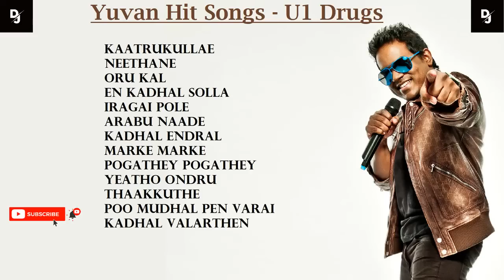Yuvan Hits Songs Love Songs U1 Songs Yuvan Songs Yuvan Feeling Songs Love Feeling Songs DJ Beast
KAATRUKULLAE - 00:00:03
NEETHANE - 00:04:23
ORU KAL - 00:09:33
EN KADHAL SOLLA - 00:14:44
IRAGAI POLE - 00:19:45
ARABU NAADE - 00:24:58
KADHAL ENDRAL - 00:30:20
MARKE MARKE - 00:32:07
POGATHEY POGATHEY - 00:36:57
YEATHO ONDRU - 00:42:25
THAAKKUTHE - 00:45:59
POO MUDHAL PEN VARAI - 00:50:09
KADHAL VALARTHEN - 00:54:45

With Love,
DJ Beast

best tamil songs,
best tamil songs 2020,
best tamil songs of all time,best tamil songs ever,best tamil songs nonstop,best tamil songs nonstop,
nonstop tamil love songs,best tamil songs collection,
best tamil songs collection,
best tamil songs playlist,best tamil songs 2020 melody,
melody hits songs,All time best tamil songs,Non stop tamil songs,
love songs